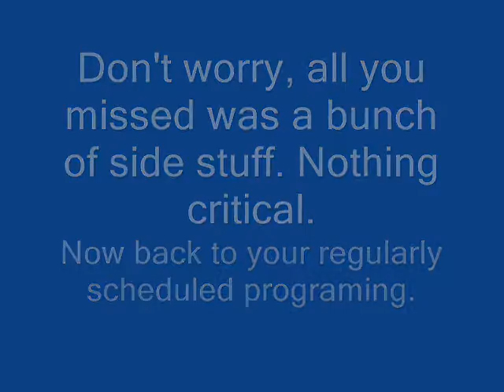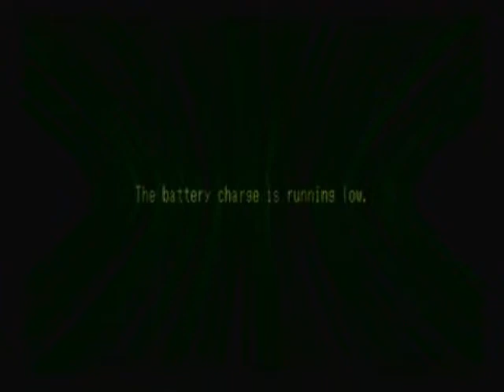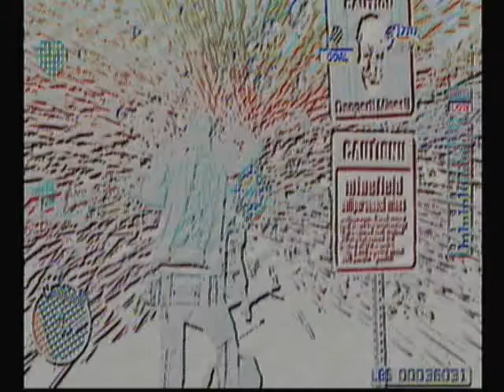[64M] Let's Play No More Heroes Episode 20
EP20: SON OF A BEACH!
Awful pun is awful.